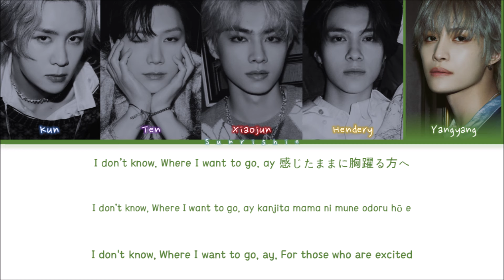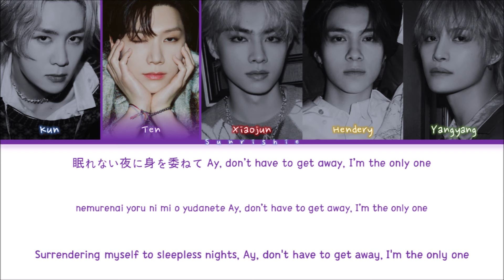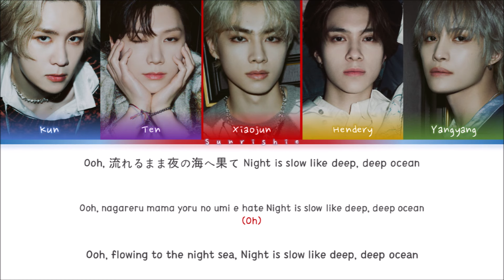WayV 'Deep Ocean' Lyrics [Jpn/Rom/Eng-Color Coded Lyrics]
WayV‘s 1st Japanese Album is out!

[Tracklist]
01 Go Higher
02 Tempo
03 Deep Ocean
04 What A Good Time
05 Images
06 Bandage

Artist: WayV 威神V
Song: Deep Ocean
Album: The Highest
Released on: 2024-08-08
WayV Deep Ocean Color Coded Lyrics